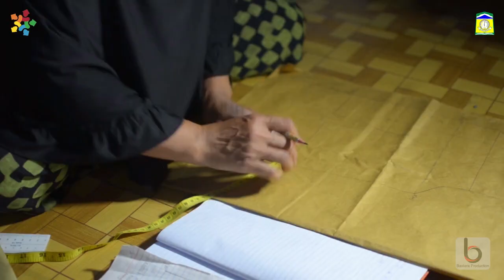PROGAM INOVASI DESA-KELOMPOK MENJAHIT - ACEH BESAR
film documenter yang menceritakan program inovasi desa di daerah aceh besar